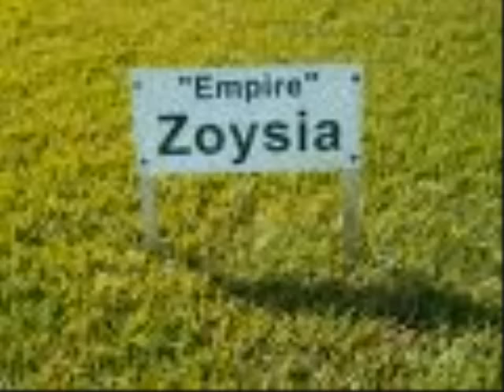Free Zoysia Grass Plugs For Your Lawn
If you would like to receive some free zoysia grass plugs for your lawn, then just go to the website above!